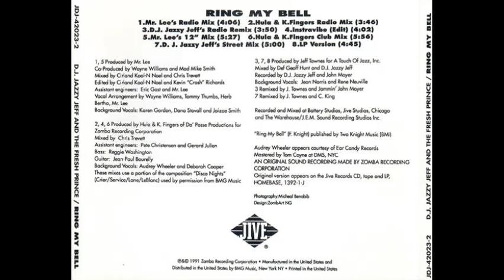DJ Jazzy Jeff & The Fresh Prince - Ring My Bell (Mr. Lee's Radio Mix)